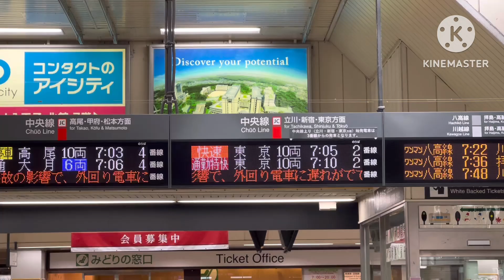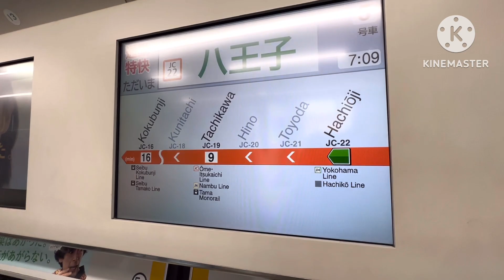【通勤特快】中央線だけで走っている種別に乗ってみた！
中野で快速を抜くと思ってた。
衝撃の放送→06:13
通勤特快の歴史について→14:38